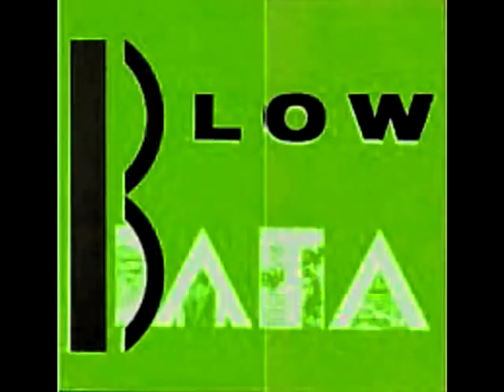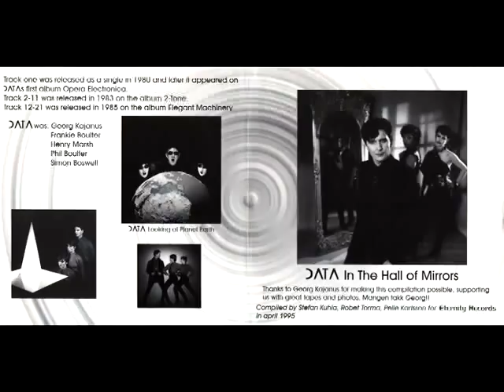DATA - 'Blowback' Micro Mix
'Blowback' Micro Mix by DATA. Words and music by Georg Kajanus. Mix by GK. Vocals by Frankie Boulter. Paintings by Georg Kajanus.  Video conceived, assembled and directed by Barbie Wilde.  Georg Kajanus also penned the Sailor hits 'A Glass of Champagne', 'Girls Girls Girls', 'Stiletto Heels' and 'One Drink Too Many', as well as dance floor hits 'Living Inside Me and 'Ricocheted Love' for his electronica band DATA.  Recent covers of Kajanus compositions are 'Jumping All Over The World', a reworking of 'Champagne' by mega-techno band Scooter and Cuba Club's version of 'La Cumbia'. for the screenshots from his video to DATA's first single 'Fallout'@